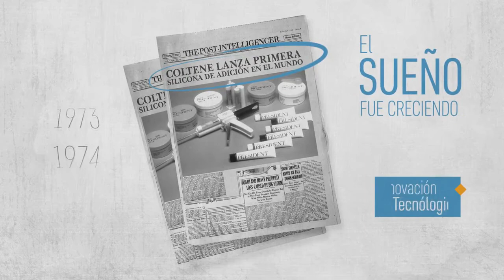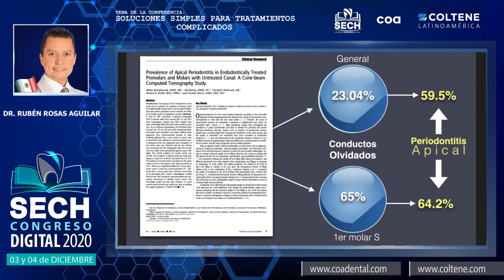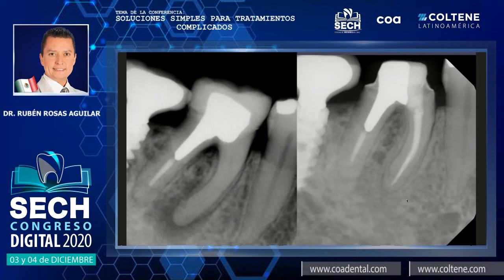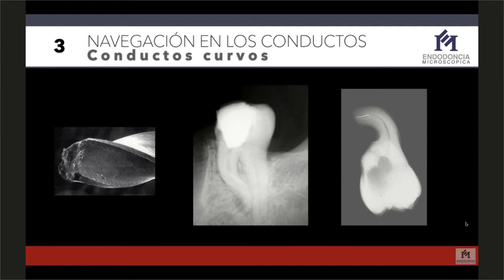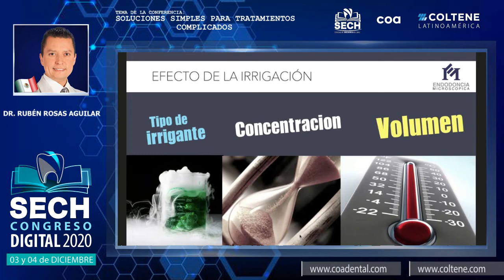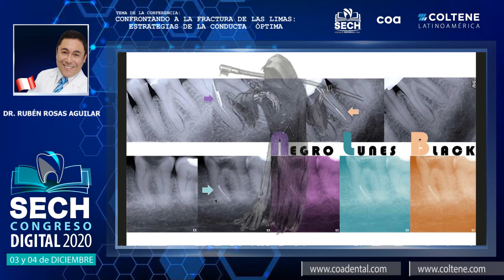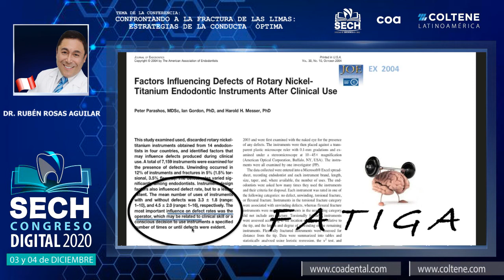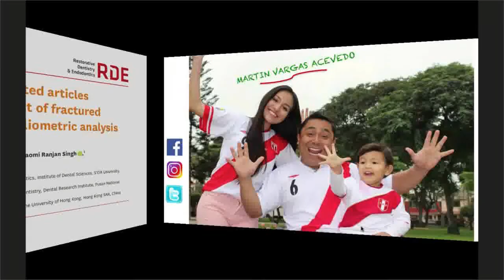1075 SECH Congreso Digital 2020 | Dr. Rubén Rosas - Dr. Martín Vargas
Grabación provisional de la Conferencia dictada en vivo el jueves 3 de diciembre 2020 por el Dr. Rubén Rosas & Dr. Martín Vargas